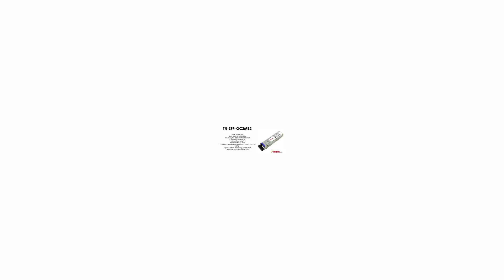TN-SFP-OC3MB2 | Transition Compatible 100BASE-FX/OC-3 BIDI SFP 1550nmTx/1310nmRx 2km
Transition Compatible 100BASE-FX/OC-3 BIDI SFP, Simplex LC, 1550nm TX/1310nm RX Multimode (SC) 2km